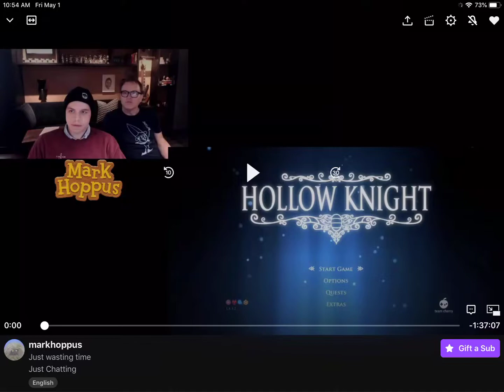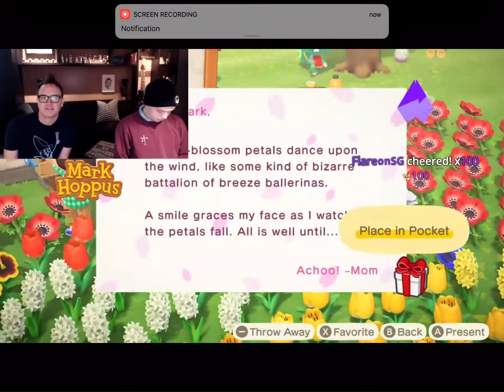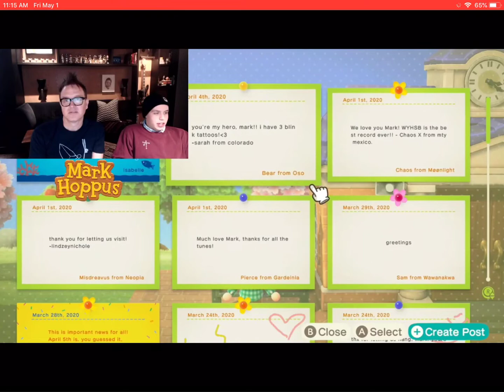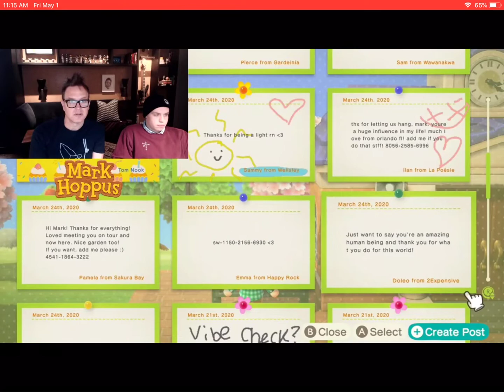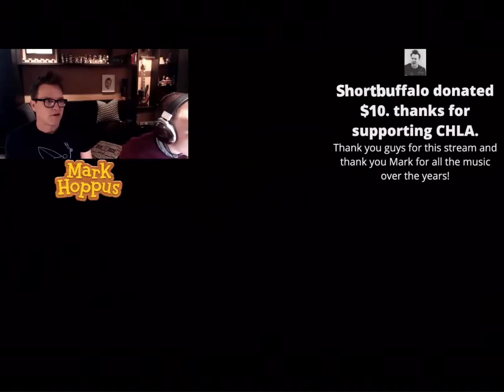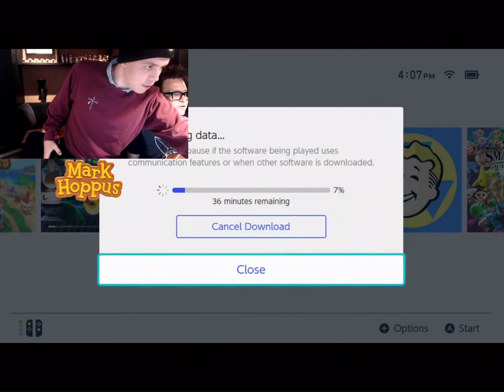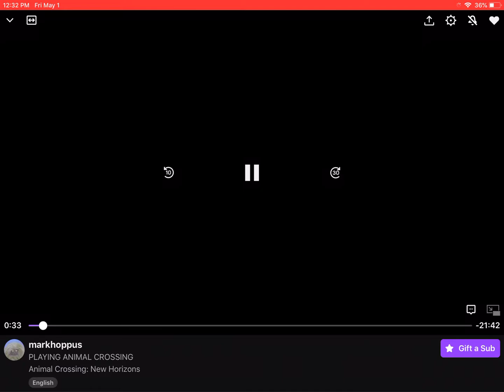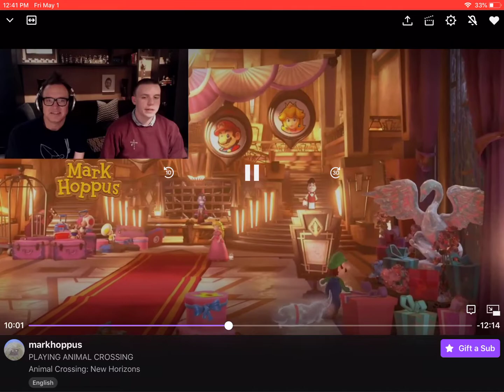Mark and Jack Hoppus play Animal Crossing- May 12, 2020